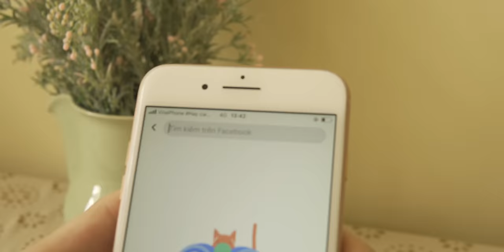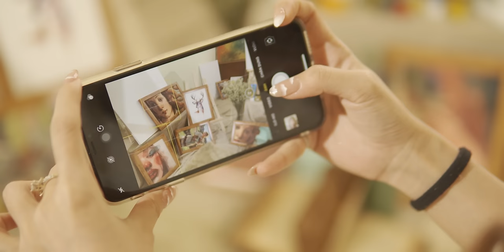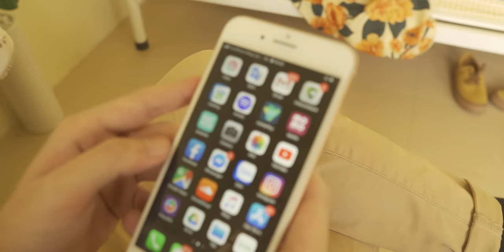PHẢI LÒNG | HUỲNH VĂN X THẢO PHẠM | OFFICIAL MUSIC VIDEO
Phải Lòng | Huỳnh Văn X Thảo Phạm
Composer: Lê Trương Huỳnh Văn
Singer: Huỳnh Văn, Thảo Phạm
Producer: LilGee Phạm ( Phục Phạm )
Record: MC Studio ( Nguyễn Chiến Chinh )
Mixing + Master: The Losers Studio
Director: Trần Quang Vinh
Derector Assistant: Jen
Light Assistant: Trần Lê Nguyên Vỹ
Phorographer: Tố Uyên
Hair Stylist: Trịnh Nguyễn Anh Kiên